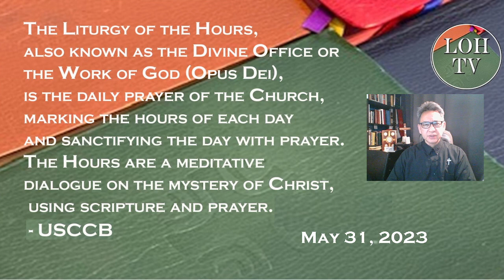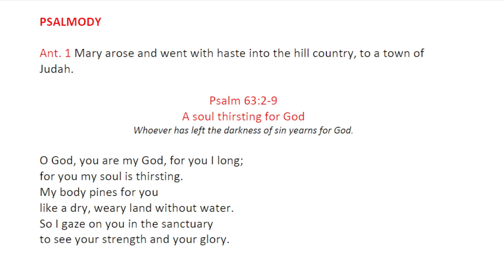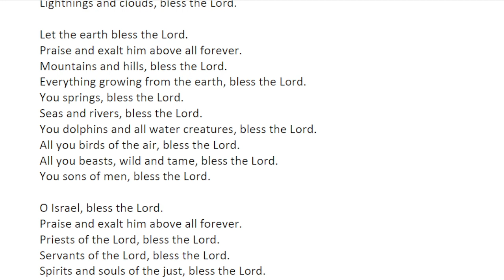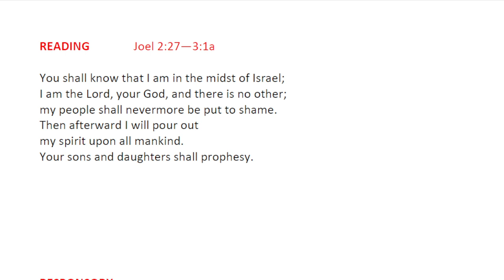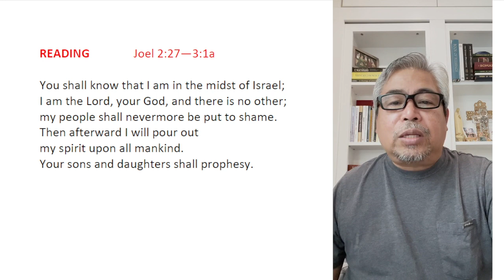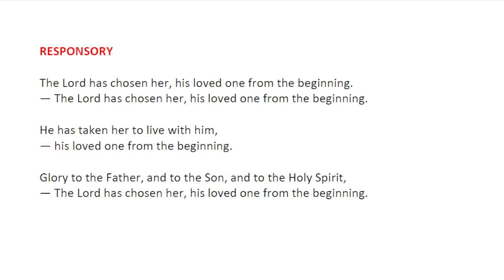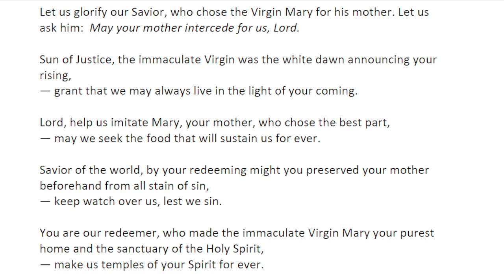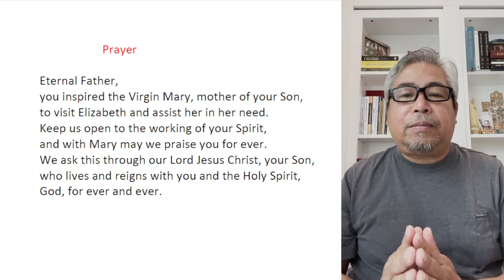Liturgy of the Hours Morning Prayer, May 31, 2023